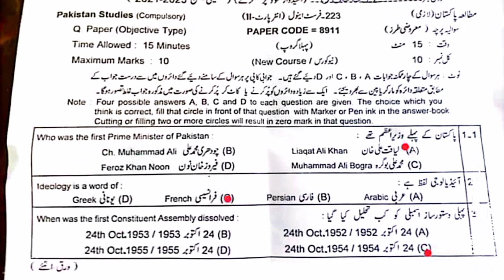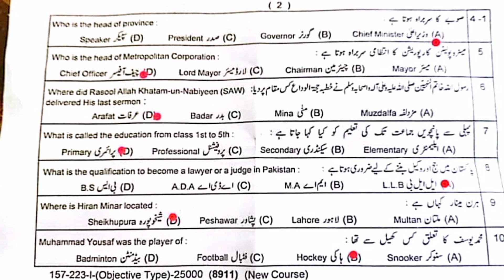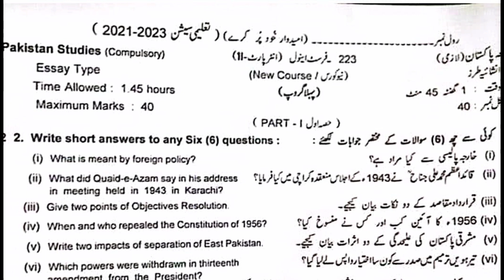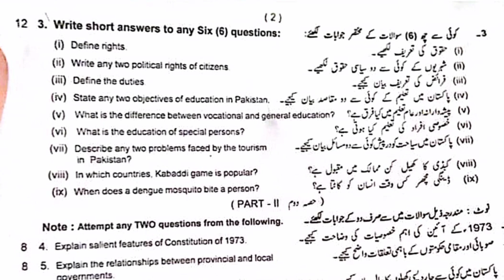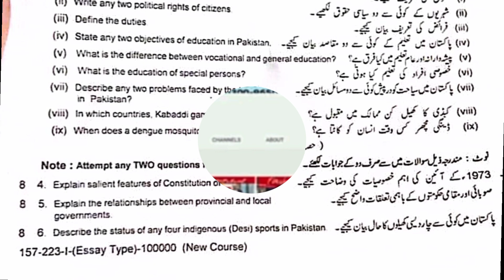12th Pakistan studies paper 2023|12th Pakistan studies Lahore Board first time paper 2023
querry solved